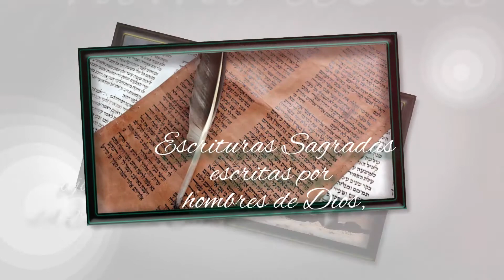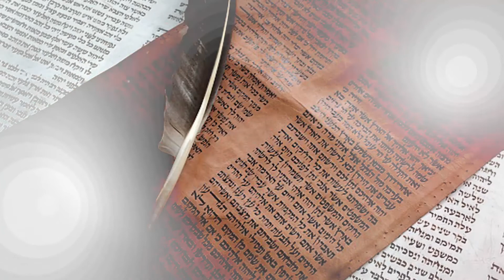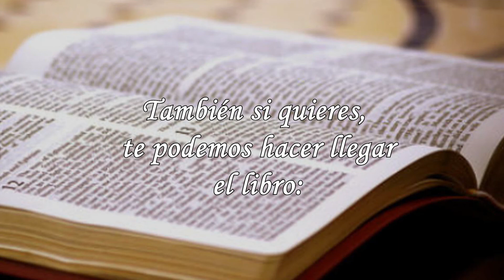204-SALMO 69, PARTE 2